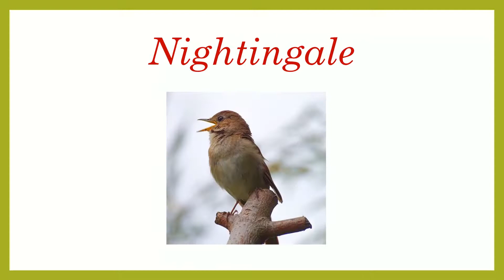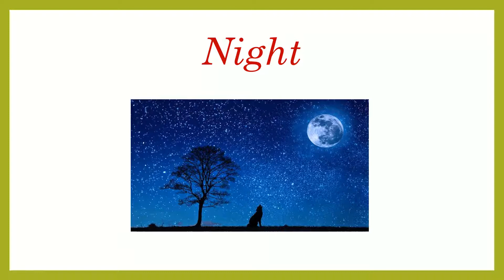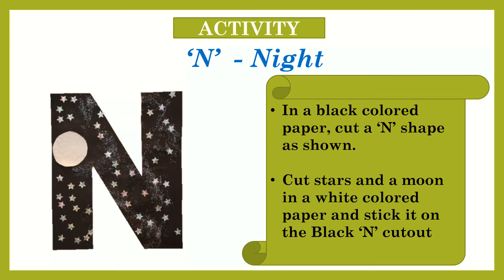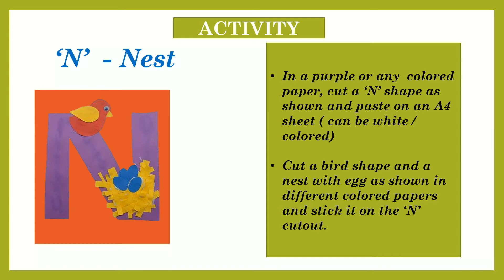Alphabet N - Pictures, Phonics, Rhyme, activity and quiz time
Alphabet N - Pictures, Phonics, Rhyme, activity and quiz time focuses on active learning and improving thinking skill in children